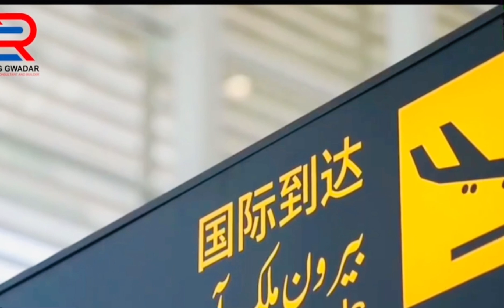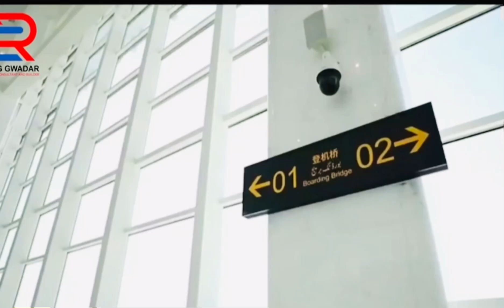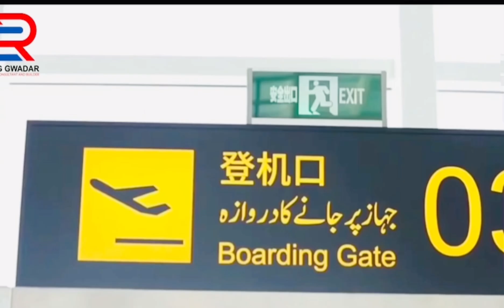Gawadar International Airport should be declared as the GREEN AIRPORT .This will make the airport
he New Gwadar International Airport (NGIA) is a key infrastructure project in Balochistan under the China-Pakistani Balochistan Economic Corridor (CPEC). Located about 26 km northeast of Gwadar city, it is designed to handle domestic and international flights, with the capacity to accommodate large aircraft like the Airbus A380. Funded by China with a budget of $246 million, the airport covers 4,300 acres and features a 3,650-meter runway. It aims to transform Gwadar into a regional trade hub by enhancing connectivity for trade routes between Asia, the Middle East, and Africa. NGIA is expected to boost investment, create jobs, and promote tourism in the region. Strategically vital, it complements the deep-sea Gwadar Port, making Gwadar a key point in Pakistan’s economic development. Despite some delays, it is projected to be operational soon, significantly impacting the local and regional economy.